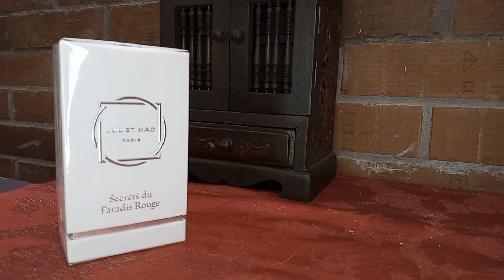Распаковка нового парфюма!Secrets du Paradis Rouge Jul et Mad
Возможно, вы  искали:
 / лучшие ароматы для женщин/ отливанты/ коллекция отливантов/
ароматы на лето / летние ароматы / ароматы на весну / весенние ароматы /